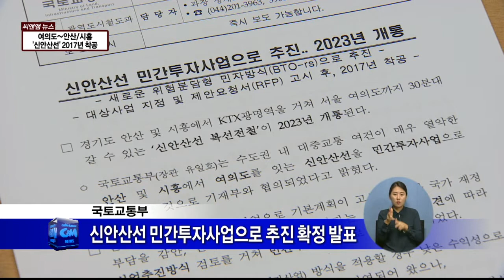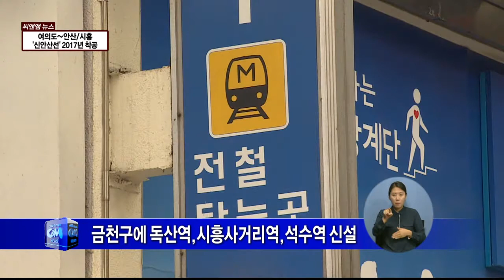(씨앤앰뉴스)여의도 안산 시흥 '신안산선' 2017년 착공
【 앵커멘트 】
여의도에서 경기도 안산과
시흥을 잇는 신안산선이
내후년인 2017년 착공됩니다.
노선이 통과하는 금천구로서는
지역발전의 기회인 만큼,
환영하는 분위깁니다.
보도에 김대영 기잡니다.

【 VCR 】
수도권 광역철도망 가운데
하나인 '신안산선'이
2017년 착공됩니다.

국토교통부는
이같은 내용을 발표하고,

민간투자사업으로 추진한다고
밝혔습니다.

이에따라
우선 여의도에서 안산과 시흥을 잇는
1단계 구간이 공사에 들어갑니다.

총 길이 43.6km의 복선전철로,
3조9천억원의 사업비가 투입되며,

도심구간은 모두 지하에 건설됩니다.

【 전화녹취 】
이승엽
국토교통부 광역도시철도과

【 VCR 】
신안산선 노선가운데
독산역과, 시흥사거리, 석수역등
3개 역이 신설되는
금천구로서는

착공소식이 반가울 수 밖에
없습니다.

대중교통 여건 개선과
지역발전의 촉매제로서
기대감이 크기 때문입니다.

경부선 이후, 110년만에 생기는
철도라는 점에도
특별한 의미를 갖게 됐습니다.

【 인터뷰 】
남상호
회장 / 금천구 주민자치협의회

【 VCR 】
수도권 서남부에서
서울 도심까지 30분내
접근이 가능하게 될 신안산선은
2023년 운행에 들어갑니다.

씨앤앰 뉴스 김대영입니다.
【 END 】